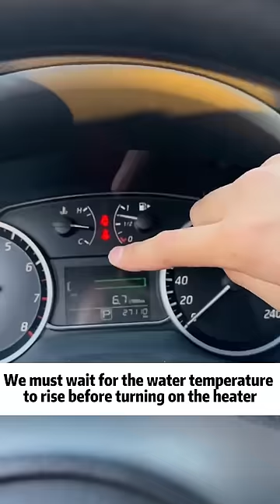90% of people don't know the skills of driving in winter!tutorial